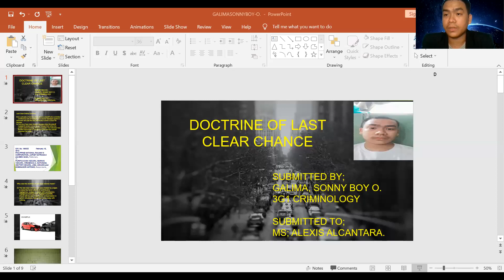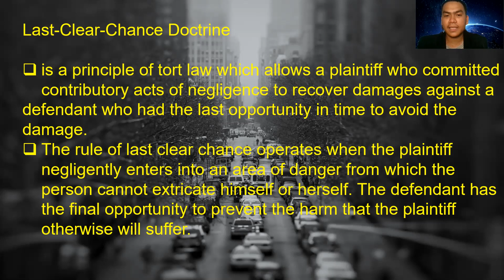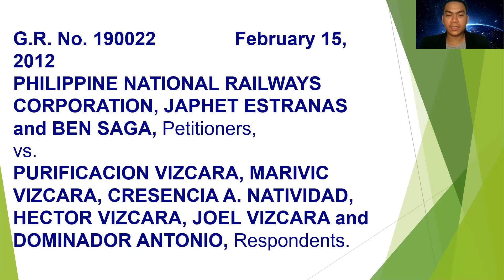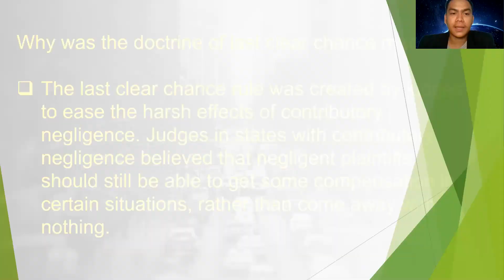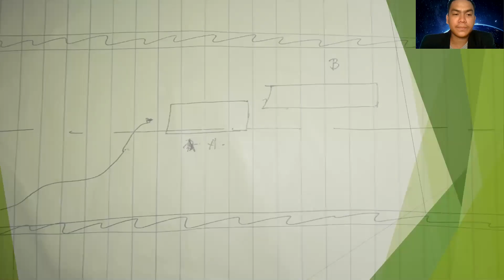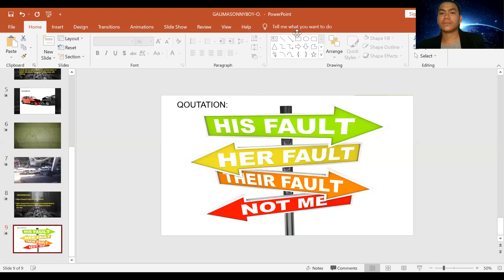GALIMA SONNY BOY O. (DOCTRINE OF LAST CLEAR CHANCE)